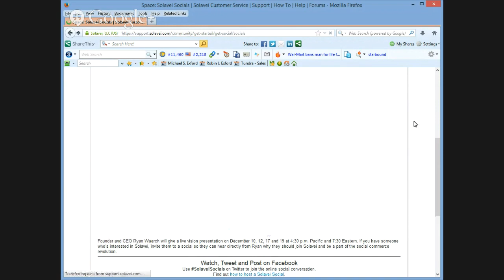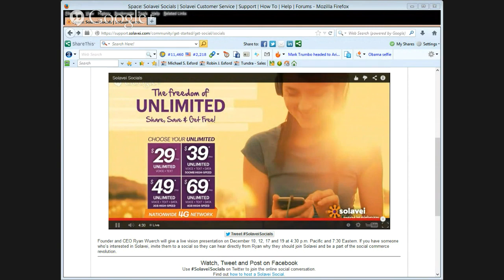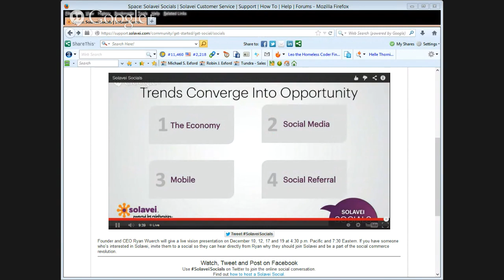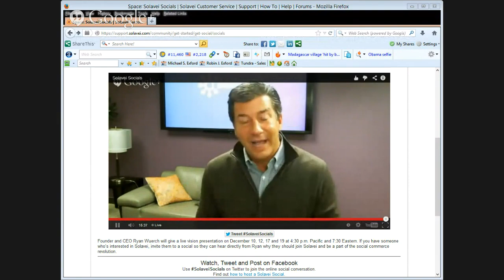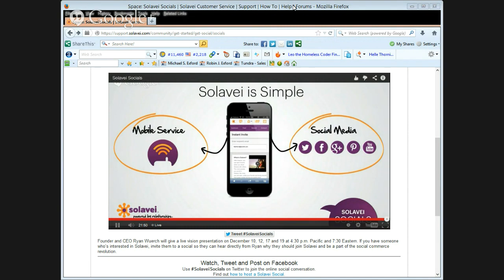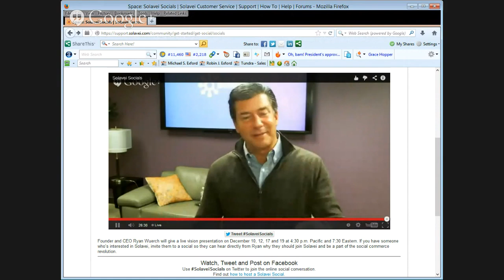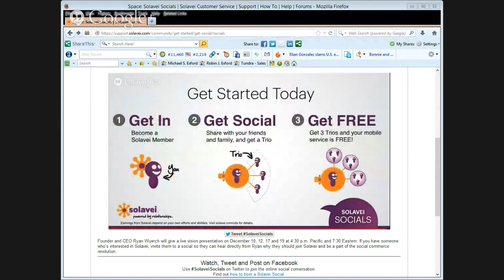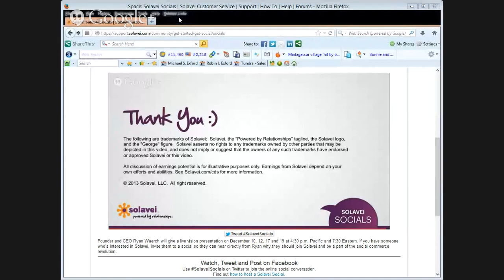WTI Training for different Business , Michael Exford Jill Jacoby, Carole Smith